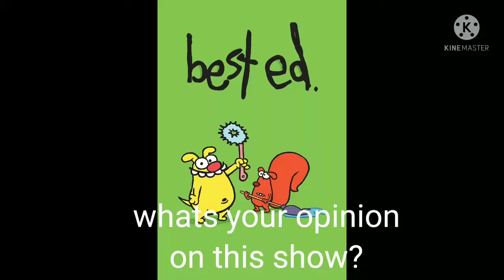what is your opinion on best ed?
mine:

nuatral